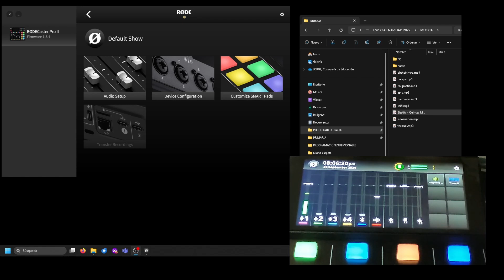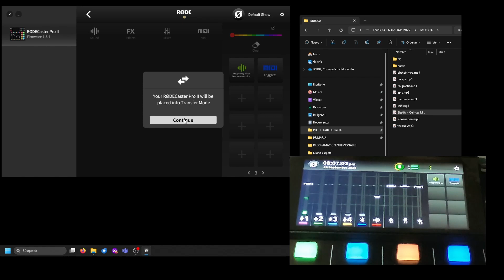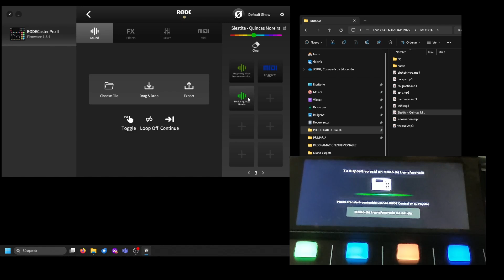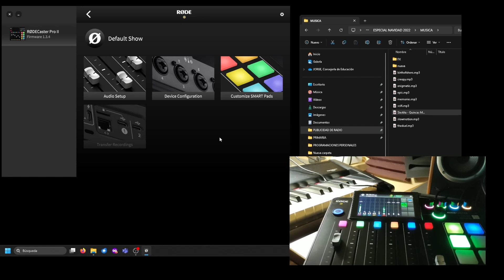02 CARGAR SMART PADS CON NUESTRO AUDIO